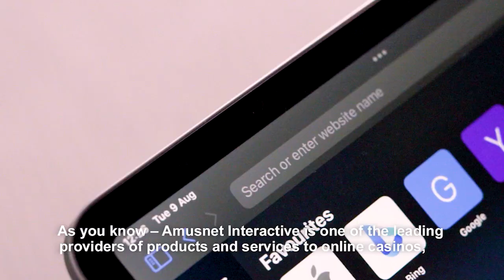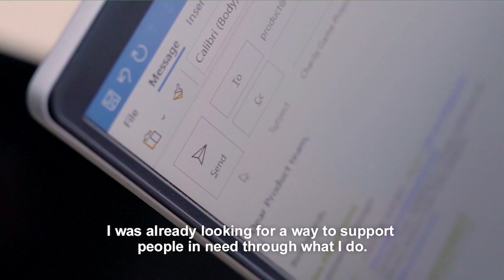Ogni goccia è preziosa con Drops of water, il primo gioco di beneficenza di Amusnet Interactive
Ecco la storia dietro alla prima slot a tema acquatico di Amusnet interactive creata per aiutare migliaia di persone in tutto il mondo.